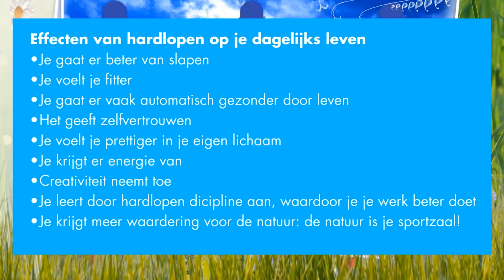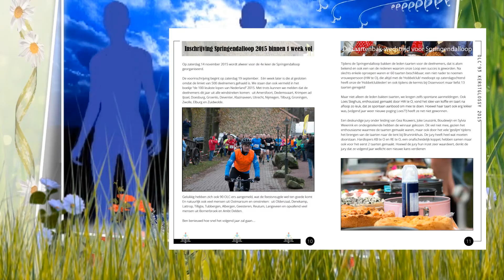Film beginners compleet